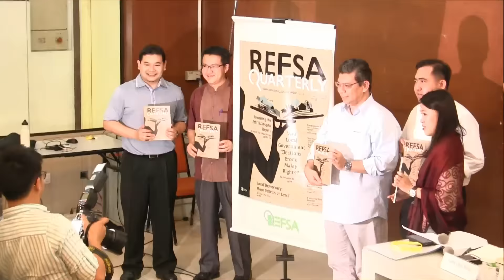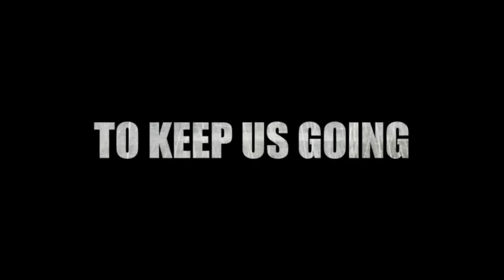Rafizi Ramli: As A Politician, Half Of The Time I Am Basically A Stand-Up Comedian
Refsa's Forum - "Malaysian Parliamentary Reform: Democracy, Not Autocracy" with Anthony Loke, Saifuddin Abdullah, Liew Chin Tong & Rafizi Ramli in Kuala Lumpur 21/08/2015